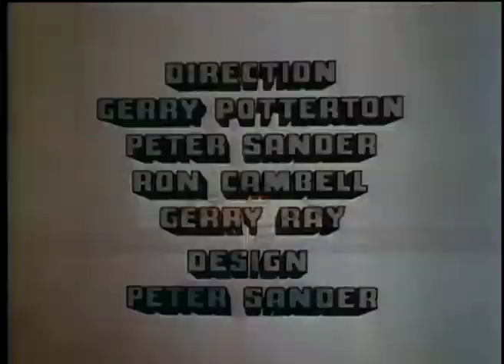Cool McCool - Sniffin, Snoozen and Sneezen AND MORE - Episode # 08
"SNIFFIN, SNOOZEN AND SNEEZEN" - Hurricane Harry puts the world asleep by blowing sleepy smoke from a pot on his island. Armed with a new sneeze gun, Cool approaches Hurricane's island by sea, but Harry blows him off course. He tries it under the water, but Harry empties the ocean with a huge straw.

"THE NEW CAR" - While Harry McCool and the Komedy Kops are arguing about who should get the back seat of their tandem bicycle: a crook gets away right under their noses. So the Sarge throws away their bike, and insists that they learn how to drive a car.

"HOW NOW FOUL OWL" - The Mockingbird imitates the voice of Number One and advices McCool that The Owl is really a secret agent. McCool falls for the ruse and finds himself trapped in a tree house.